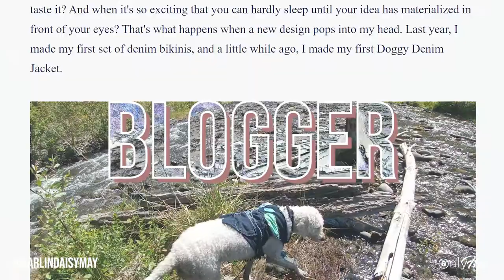Darlin' Daisy May | Animal Trainer, Blogger & OnlyFans Creator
Learn to teach your pets some new tricks on OnlyFans with Darlin' Daisy May! 🐾🥳

Animal trainer, blogger and DIY enthusiast Daisy is sharing everything from her in-depth training tutorials to wholesome healthy lifestyle content and more! 🙌🍲

So come and join her at: darlindaisymay